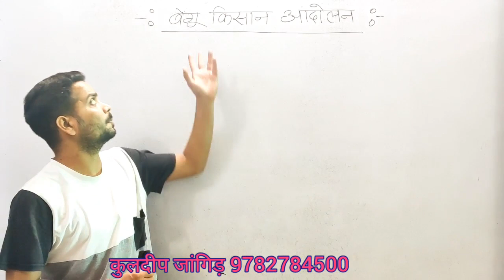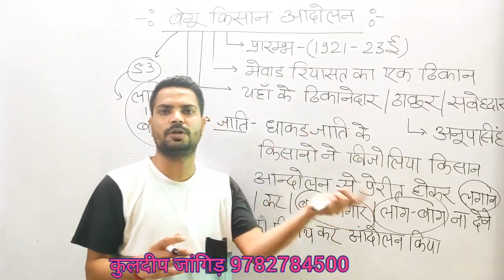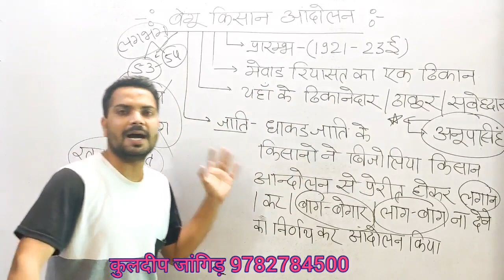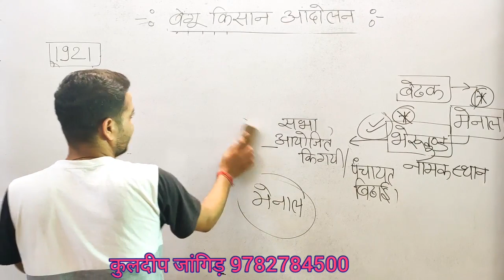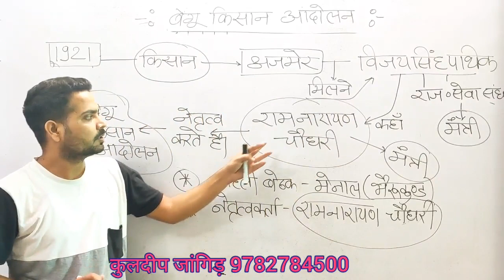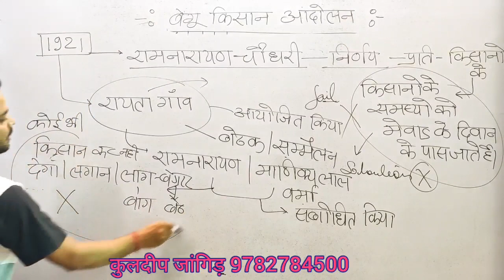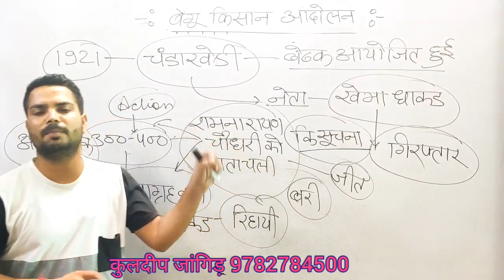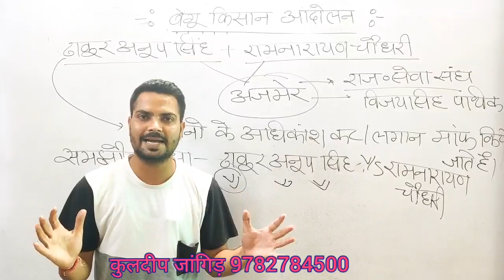बेगू किसान आंदोलन | रामनारायण चौधरी | Rajasthan farmer's movement | #67 | Rajasthan GK | Kuldeep Sir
इस वीडियो के माध्यम से "Samanya Gyan Group" Rajasthan Gk Expert कुलदीप सर के द्वारा बेगू किसान आंदोलन में किए गए कार्यों को उल्लेखित किया गया है

Our Previous Rajasthan History Video:
1. बिजोलिया किसान आंदोलन Part 4
2. बिजोलिया किसान आंदोलन Part 3
3. बिजोलिया किसान आंदोलन Part 2
4. बिजोलिया किसान आंदोलन Part 1

3. Rajasthan Art and Culture

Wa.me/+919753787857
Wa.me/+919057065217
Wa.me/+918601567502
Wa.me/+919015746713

Thanks